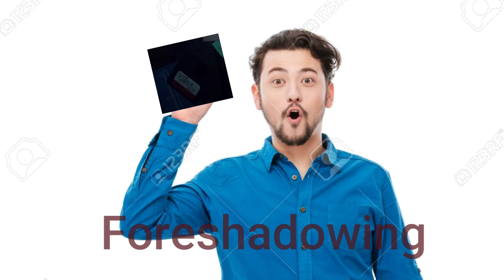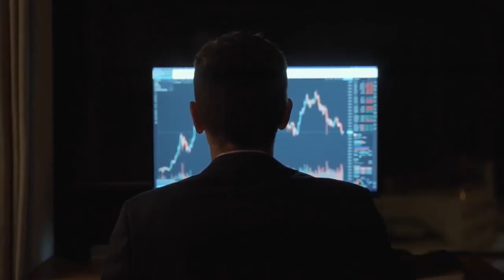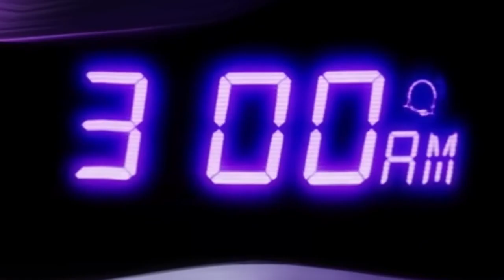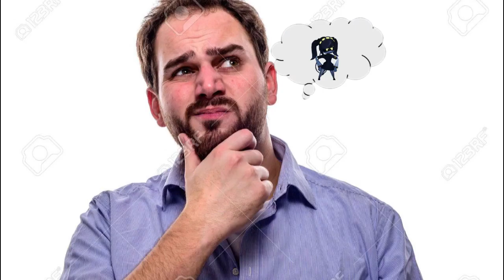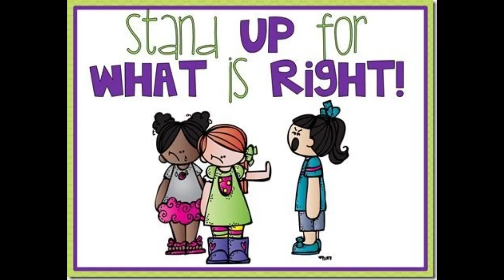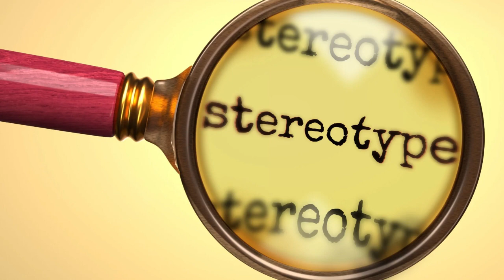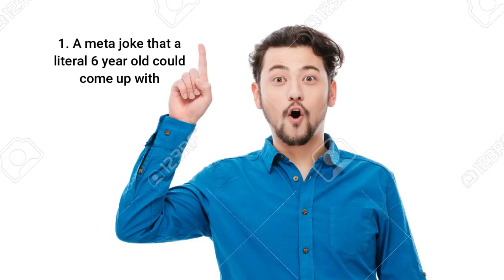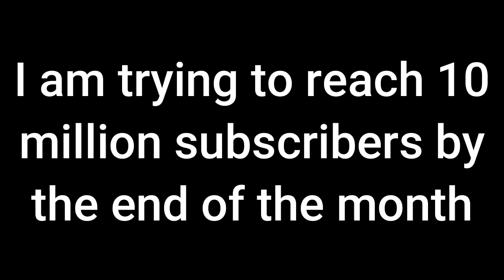Murder Drones Episode 1: How to Ruin A Good Concept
Someone recommended a show to me, big mistake.

So I made a video on that show about what I like about it and what I don't like about it.

If you will excuse my insufferable voice (there are captions, by the way), I'm actually pretty proud of this video.

00:00 Intro
01:26 Premise
03:44 Plot Summary
12:09 Review Time
13:02 The Characters
14:09 Pacing and Execution
15:52 Comedy
17:24 Outro